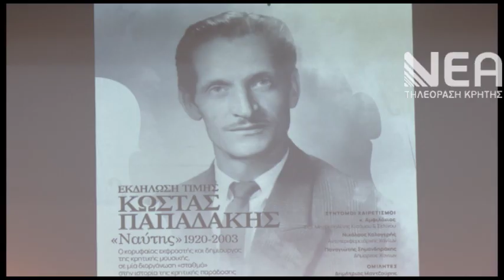ΕΚΔΗΛΩΣΗ ΑΦΙΕΡΩΜΑ ΣΤΟΝ ΚΩΣΤΑ ΠΑΠΑΔΑΚΗ - ΝΑΥΤΗ